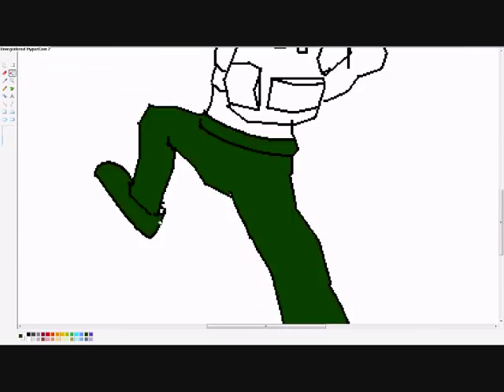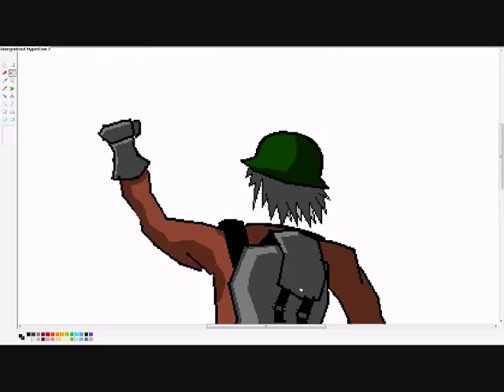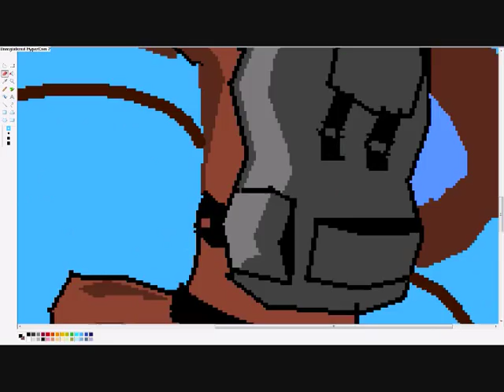runescape grapple climbing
Runescape climbing with a mithril grapple.

ignore the following:
nickelback rockstar official video spoof remix ownage IGNORE THE FOLLOWING! Call of Duty 4 3 2 1 cod3 cod2 cod h2 h3 halo 3 C.E. Gears of War Infinity ward xbox360 xbox 360 ps3 PC wii doggietreats machinima digitalpheer melee marytdom steady aim mp5 desert eagle 50 cal m40a3 r700 m21 dragunov outstanding superb awesome the shit lol lmao rofle no scope head shot gears of war 2 rainbow six vegas ACOG m4 skorpion g3 g36c m14 ak47 mini uzi shotgun sniper rifle zzirGrizz iceman IGNORE THE FOLLOWING--- xfycnx dizastor xfycnx iceman snowman gdawgum shadowpunish3r xfycnx iceman xbox angel of evil 360 rape ownage boom headshot pure pwnage ps3 elite halo 3 best sniper ever insane amazing blindfire no scope off host scope shot longshot rifle gears gridlock general ramm tutorial glithes ultimate funny chronicles marcus feenix multi kills clan mlg skill GOW gow nizmojoe nismojoe redux XxgdawgumxX headshot montage gears of war 2 gears of war film gears of war sniper montagexbox live amazing no-scope blindfire awesome nismojoe angelofevil69 angel of evil SHADOWPUNISH3R shadowpunish3r austin123cav whiteboybeballin legend XxACESHOOTERxX
klutch mode grand theft auto IV ferrari challenge IGNORE THE FOLLOWING! Call of Duty 4 3 2 1 cod3 cod2 cod h2 h3 halo 3 C.E. Gears of War Infinity ward xbox360 xbox 360 ps3 PC wii doggietreats machinima digitalpheer melee marytdom steady aim mp5 desert eagle 50 cal m40a3 r700 m21 dragunov outstanding superb awesome the shit lol lmao rofle no scope review head shot gears of war 2 rainbow six vegas ACOG m4 skorpion g3 g36c m14 ak47 mini uzi shotgun sniper rifle zzirGrizz iceman IGNORE THE FOLLOWING--- xfycnx dizastor xfycnx iceman snowman gdawgum shadowpunish3r xfycnx iceman xbox angel of evil 360 rape ownage boom headshot pure pwnage ps3 elite halo 3 best sniper ever insane amazing blindfire no scope off host scope shot longshot rifle gears gridlock general ramm tutorial glithes ultimate funny chronicles marcus feenix multi kills clan mlg skill GOW gow nizmojoe nismojoe redux XxgdawgumxX headshot montage xxx gears of war 2 gears of war film gears of war sniper montagexbox live naked amazing no-scope blindfire awesome strip nismojoe angelofevil69 angel hot of evil blonde boobs SHADOWPUNISH3R shadowpunish3r austin123cav whiteboybeballin legend leggy92 xXaceshooterXx headshot dome splitting droppin hilarious TRAILER pictureIgnore the following:ignore the following: KIDS RANQE PURPLE 0WNZ ZEZIMA N0VALYFE PHAT LURE OWNAGE RUNESCAPE WILDY WILDERNESS ELVEMAGE ELVEMAGE RUNESCAPE PKING RUN3 4RR0WPK OWNAGE MAIKEL PRO I MAHATMA I EVO BLOODHOUN34 KIDS RANQE KRAZYFAKEN RUNESCAPE PKER RUNESCAPE PKING INTIATE PURE 99 STR MAGE RANGE OBBY MAUL WICKED MAUL FIRE CAPE P00NAGE I KASOY I ELF MAGE PKA OBBY MAUL MAULER EDGEVILLE POONAGEkids ranqe elvemage purple 0wnz bloodhoun34 runescape pking wild pker ownage zezima phat lure KIDS RANQE PURPLE 0WNZ ZEZIMA N0VALYFE PHAT LURE OWNAGE RUNESCAPE WILDY WILDERNESS ELVEMAGE ELVEMAGE RUNESCAPE PKING RUN3 4RR0WPK OWNAGE MAIKEL PRO I MAHATMA I EVO BLOODHOUN34 KIDS RANQE KRAZYFAKEN RUNESCAPE PKER RUNESCAPE PKING INTIATE PURE OWNAGE LURE PHAT 99 1337 PWNAGE PKING PKERS PK PARTYHAT ZEZIMA N0VALYFE RUNESCAPE WILDY BARRAGE ANCIENTS LURING FROSTYDAPKER JETCHIMP BLOOD SEASON BLOODHOUN34 I Mahatma I, Stonecoldpkr,P0ke N Die2, Sourpatchk1d, Krazyfaken, Kids Ranqe , 1 Pure Devil, Evilsexc, Dizzy Mauler, I Shonomercy, E4t F0od Nub, Im Easy Xp, Iminsan3, Pure insan3, and Xoxofuryxoxo. whipper whip elvemage sv3rige bloodhoun34 hiei the pk lexmark78 6th outlaw i meleed i ultimate strength hybrid barrage blitz burst 99 range mage krazyfaken finnald party hat phat set rich staker best runescaper runescape 100m 100B 1b 99 magic party best drop party 99 range 99 str 99 def 99 atack TANKER pk vid purple p-hat yellow p-hat green blue p-hat white p-hat banned runescape acount permantly banned back last chance appeal declined